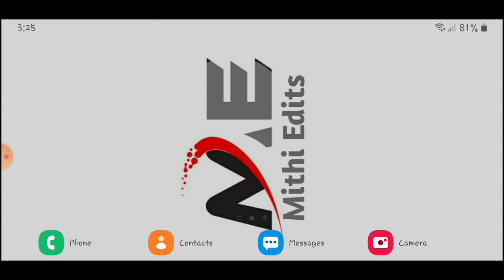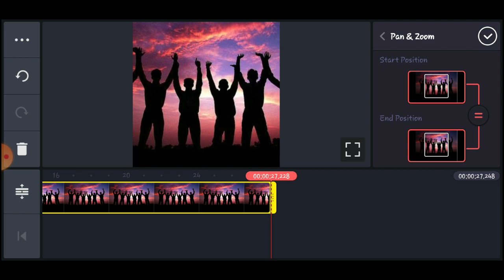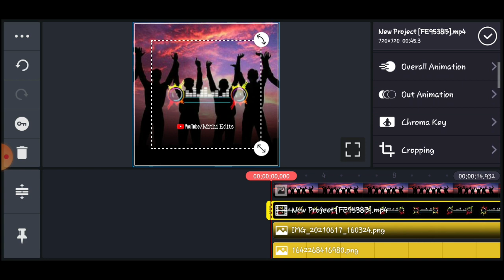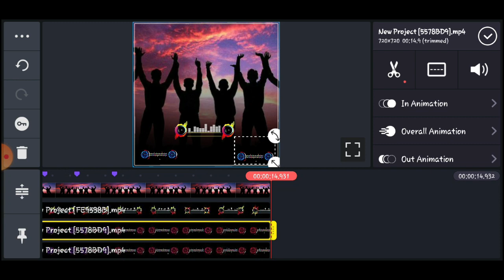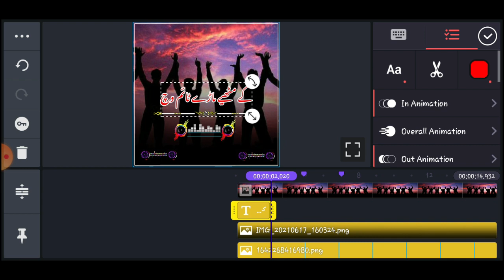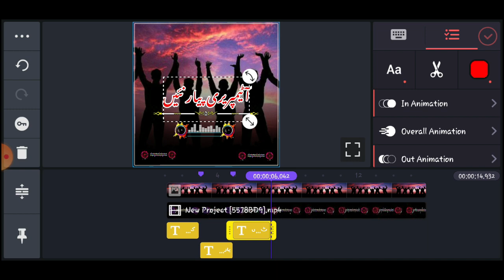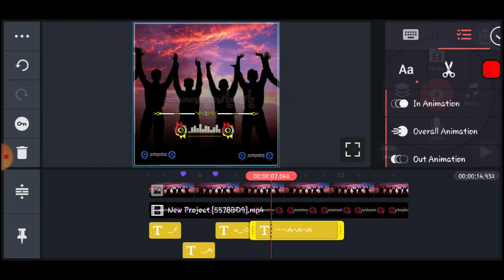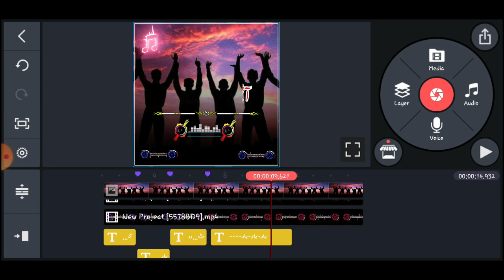How To Make Punjabi Poetry Status Video | Trending Punjabi Poetry Status Editing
Hallo guys.
In today's video, I will teach you How To Make Punjabi Poetry Status Video  Useing Kinemaster appication, hoping that you will all like our videos. Watch till the end All Materials

▶Zip file me password Nai hai Aur ak chuti si Request video end tk jarur dekhiye Ga🥰